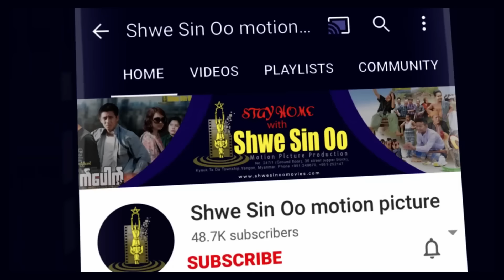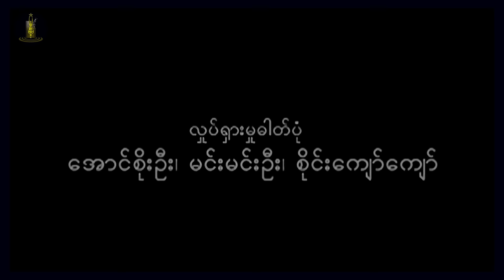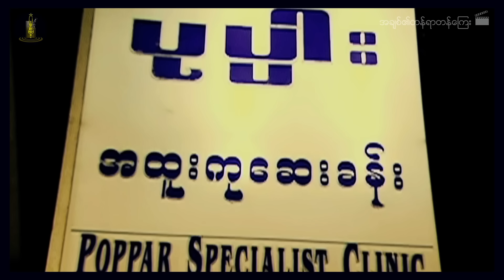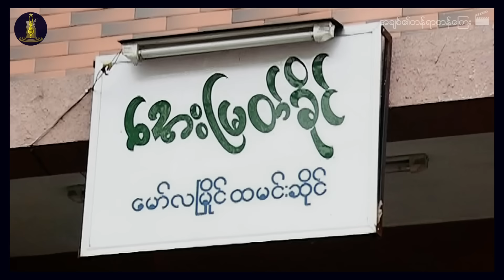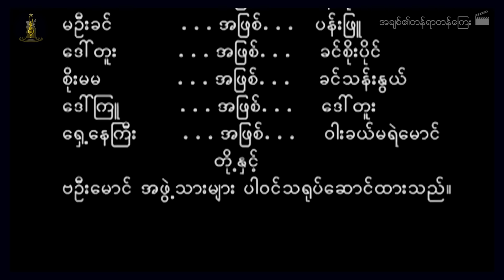ရွှေစင်ဦးရုပ်ရှင် | အချစ်၏တန်ရာတန်ကြေး | The Value Of Love | မြန်မာဇာတ်ကား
📕ဇာတ်လမ်း- ဘီအီးဒီအောင်သိုက်
📝ဇာတ်ညွှန်း- မမြင့်မိုရ်
🎬ဒါရိုက်တာ- ဟိန်းစိုး
🌟သရုပ်ဆောင်များ- ကျော်သူ၊ နေတိုး၊ ပန်းဖြူ၊ ပွင့်နဒီမောင်